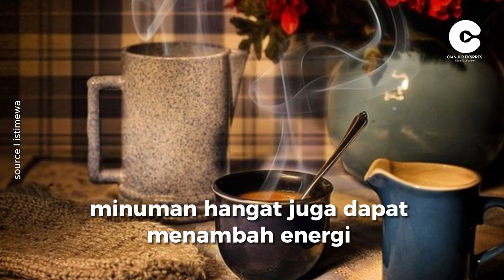Minuman Hangat Cocok saat Musim Hujan